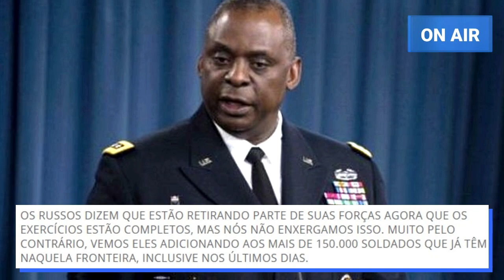150.000 SOLDADOS RUSSOS PERTO DA UCRÂNIA: JOE BIDEN E LLOYD AUSTIN ALERTAM PARA INVASÃO RUSSA.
Nesta quinta-feira (17 de fevereiro) falando com repórteres na porta da Casa Branca, o presidente dos EUA, Joe Biden, disse que a ameaça de uma invasão russa da Ucrânia ainda é muito alta.

O secretário de Defesa dos EUA, Lloyd Austin, afirmou que a Rússia não retirou suas tropas da fronteira com a Ucrânia, acusando o Exército russo de se aproximar ainda mais da região fronteiriça e que 150.000 soldados russos estão prontos para o embate.